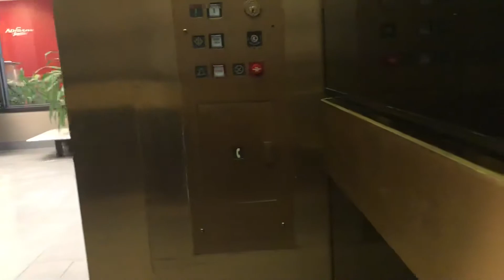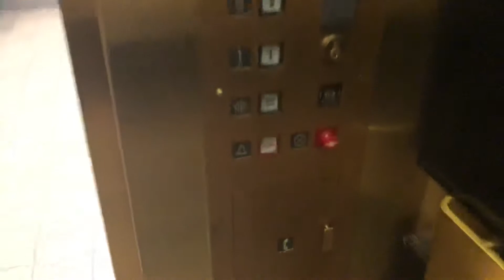Da-sota hydraulic elevator @ Pioneer plaza in Fargo ND